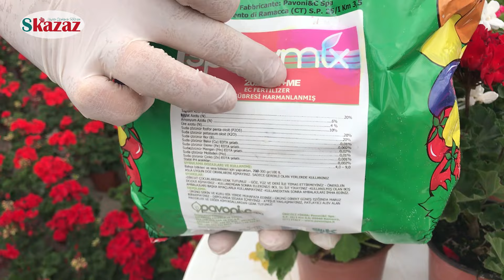Sardunya Bakımı, Püf Noktalar, Geranium (Pelargonium) Care.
Facebook Grubum  : ÇİÇEK BAKIMI VE YETİŞTİRİCİLİĞİ